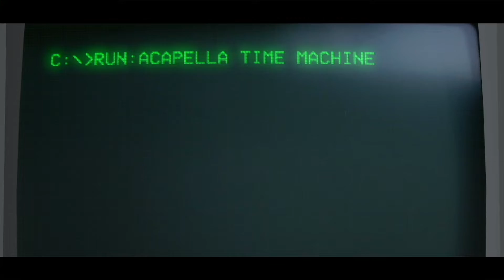ACAPELLA TIME MACHINE (Agent Friendly)